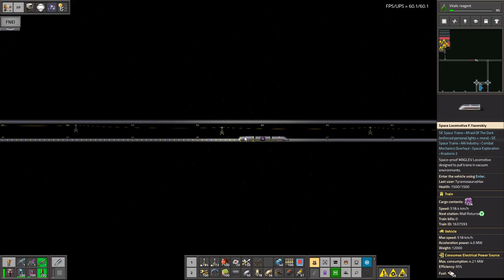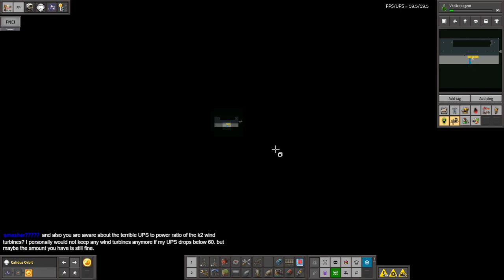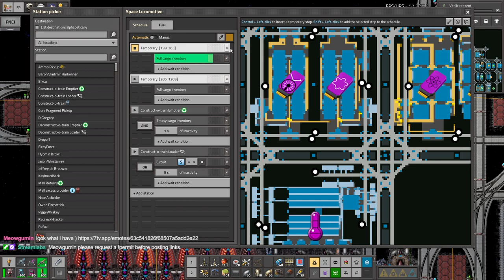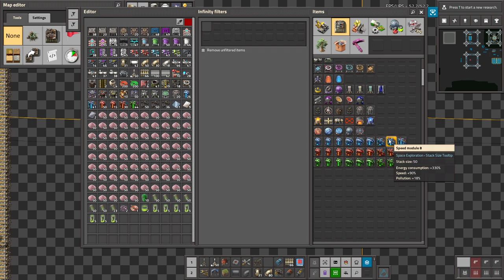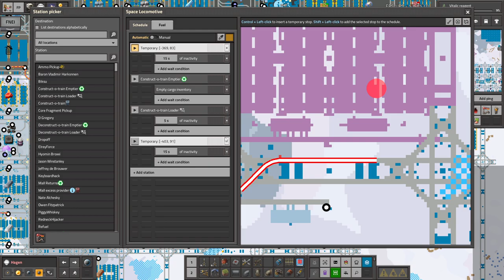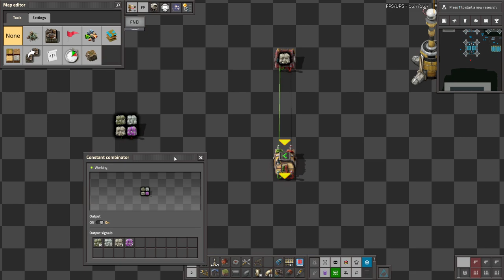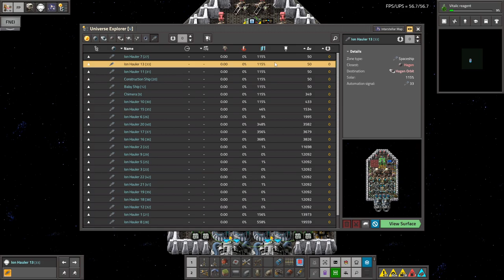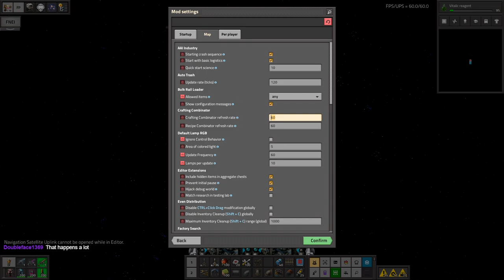Krastorio 2 + Space Exploration | Part 82 - Spaceships gonna work for real this time no lies